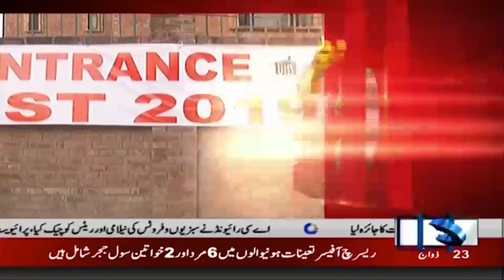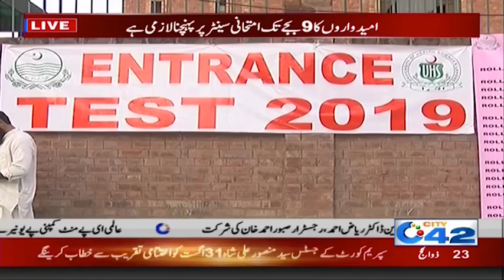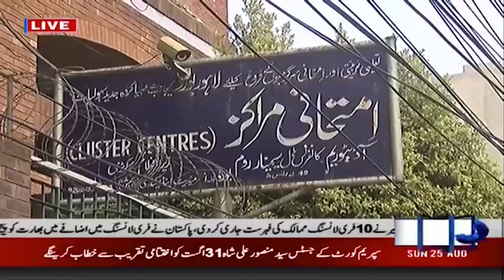Preparations Completed Of Medical Entry Test In Lahore